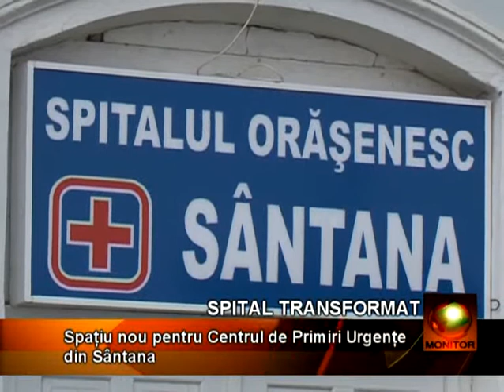Spital transformat la Sântana